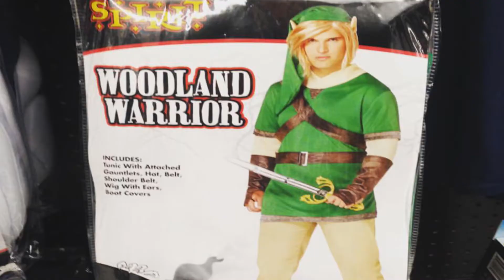E P I C S T Y L E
I use a bass boosted version of Ultimate in this very lit and cool jake paul sponsered video.